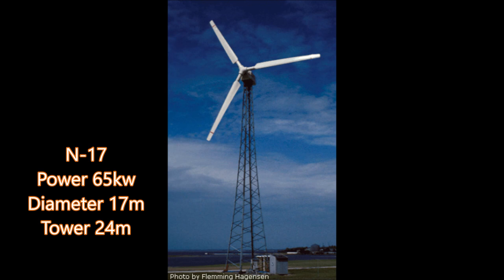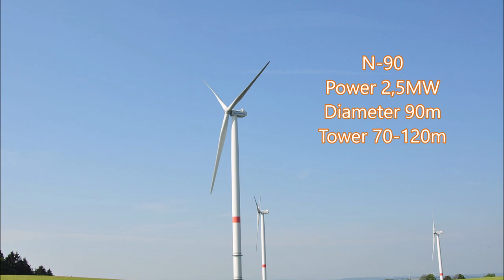Evolution of Nordex wind turbines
Ewolucja turbin wiatrowych Nordex
Эволюция ветряных турбин Nordex
Evolution der Nordex-Windenergieanlagen